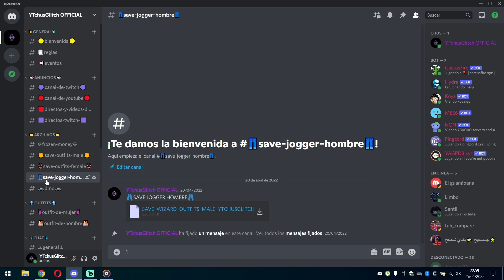✅COMO CONSEGUIR LOS JOGGERS ROJOS Y JOGGERS GRISES EN GTA V ONLINE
▬▬ஜ۩۞۩ஜ▬▬REQUISITOS DEL VIDEO EN LA DESCRIPCION▬▬ஜ۩۞۩ஜ▬▬

▬▬▬▬▬▬▬▬▬ஜ۩۞۩ஜ▬▬▬▬▬▬▬▬▬▬▬▬ஜ۩۞۩ஜ▬▬▬▬▬▬▬▬▬▬
  ▬▬▬▬▬▬▬▬▬ஜ۩۞۩ஜ ▬▬▬▬▬▬▬▬▬▬▬ஜ۩۞۩ஜ▬▬▬▬▬▬▬▬▬▬
Si os interesa comprar dinero, nivel, subir estadísticas o indumentarias o que os chete vuestra cuenta personalmente hablarme al Instagram tenemos precios muy baratos para todo el mundo
▬▬▬▬▬▬▬▬▬ஜ۩۞۩ஜ▬▬▬▬▬▬▬▬▬▬ஜ۩۞۩ஜ▬▬▬▬▬▬▬▬▬▬▬▬
▬▬▬▬▬▬▬▬▬ஜ۩۞۩ஜ▬▬▬▬▬▬▬▬▬▬ஜ۩۞ஜ▬▬▬▬▬▬▬▬▬▬▬▬▬

▬▬▬▬▬▬▬▬▬▬▬ஜ۩۞۩ஜ▬▬▬▬▬▬▬▬▬▬▬▬▬▬
🆔 YTchusglitch      🆔 YTchusglitch

█║▌│█│║▌║││█║▌│║▌║ LA COPIA DE ESTE VIDEO, SERA DENUNCIADA. TODOS LOS DERECHOS DE AUTOR

TAGS  (Ignorar)

CHETANDO CUENTA - TRUCO GTA 5 1.46 DUPLICAR COCHES SIN AYUDA 1.46 PS4 TRUCO GTA 5 1.46 DUPLICAR COCHES SIN AYUDA 1.46 XBOX ONE CHETANDO CUENTA - DINERO INFINITO SIN AYUDA AUTOS GRATIS GTA V ONLINE 1.28/1.46 EL MÉTODO QUE TE CONVIERTE EN MILLONARIO! GTA 5 ONLINE 1.46 - DINERO INFINITO GTA 5 ONLINE (LEGAL) GTA 5 Online 1.28/1.46 - NUEVO TRUCO DINERO INFINITO SIN AYUDA DUPLICAR COCHES - MONEY GLITCH *NEW* GTA 5 ONLINE 1.46 DINERO MUY FACIL EN POCO TIEMPO ¡SIN AYUDA! - MONEY GLITCH SOLO 1.46 GTA V ONLINE
This is definitely the Best GTA 5 Online "Money Glitch" for Patch 1.46 at the moment. Make sure to do this GTA 5 Online *SOLO* Money Glitch After Patch & 1.46 to get Money on GTA Online.